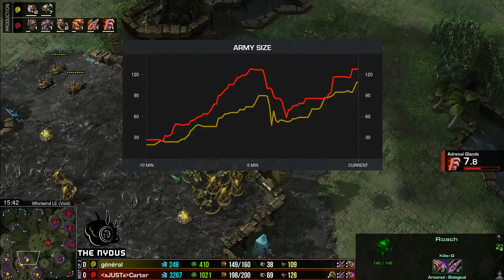$10 NSL (#9) - Carter vs General (Bo3 I Casted by Sirtiva/GIGGLEBEAR)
$10 NSL (#9) - Carter vs General (Bo3 I Casted by Sirtiva/GIGGLEBEAR) -- Watch live